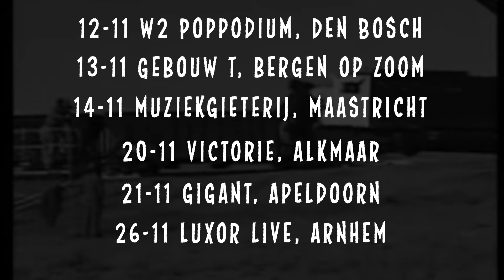THE SLEAZE EXPRESS TOUR MET: THE DEAF, ZZZ & GREEN HORNET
vrijdag 4 december @ Paard van Troje, Den Haag